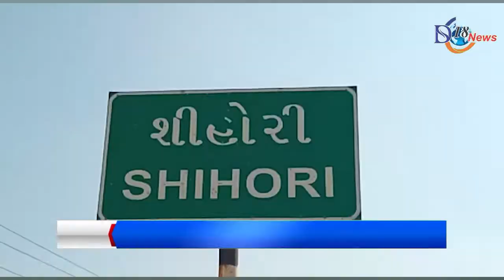શિહોરી પોલિસ સ્ટેશન વિસ્તારોમાંથી ઝડપાયો ગાજો...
...બિગ બ્રેકીંગ ન્યૂઝ...

કાંકરેજના શિહોરી ટાઉન માંથી ઝડપાયો ગાજો..

ગેરકાયદેસર માદક દ્રવ્ય સાથે એક ઇસમની ધરપકડ..

૧.૧૧૨કી.ગ્રા ગાજા સાથે ૧૬૧૨૦રૂપિયાનો મુદ્દામાલ કર્યો કબજે...

શિહોરી  પોલીસે બાતમીના આધારે ઇસમની ધરપકડ કરી..

એન.ડી.પી.એસ એકટ બુજબ ગુનો દાખલ કરી વધુ તપાસ હાથ ધરી...

પોલીસે ગુનેગાર સહિત આરોપીની કરી અટકાયત..

રિપોર્ટર.. અરૂણસિંહ વાઘેલા બનાસકાંઠા